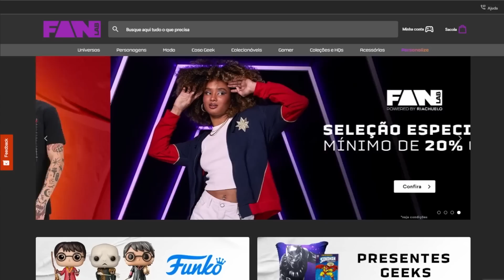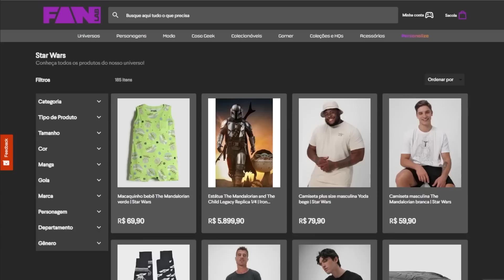THE MANDALORIAN: 3x05 - O PIRATA (ANÁLISE COM SPOILERS) | Canal do Mando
Bora para a análise do 5º episódio da 3ª temporada de The Mandalorian, intitulado: O Pirata. Então, bora examinar todas as referências, pontos importantes e desenrolar da trama. Lembrando que esse vídeo terá spoilers! Então, desse ponto em diante, é por sua conta e risco… The Mandalorian terceira temporada episodio 5 - O Pirata / The Mandalorian S03E05 - The Pirate

🟢 Sobre o Canal:
O seu canal para notícias, teorias e curiosidades de filmes e séries de Star Wars. Hello there! Seja bem-vindo ao Canal do Mando. Aqui falamos sobre personagens, naves, planetas e outros elementos de Star Wars. Tudo sobre a maior saga do cinema. Nosso conteúdo é feito de fã para fã.